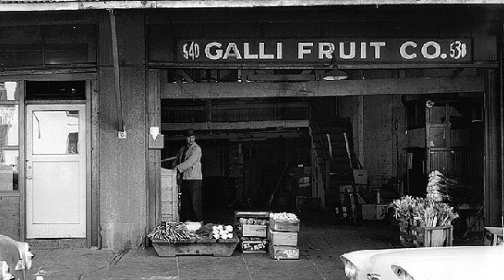Episode 7: “Old Produce District” N Scale Structures and the Inspiration Behind Them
Looking back to a time when produce was traded in an area just off San Francisco’s waterfront. Trucks would bring in farm produce from near and far, hoping to profit from a large city’s wish for fresh fruit and vegetables.
Things would get very congested among the many wholesale houses in the area… which in its later years would become part of the reason it would be no more. Becoming an very inefficient trading place, as well as occupying space on what would be very valuable property, it succumbed to “urban redevelopment”… and “slipped into history” and was no more.